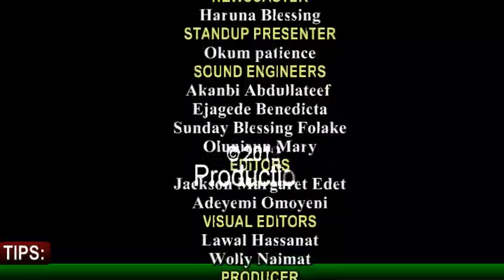SMALL-SCALE BUSINESS (MAGAZINE PROGRAMME BY HND1 STUDENT OF MASS COMM FPB, GROUP 6)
This visual is a production of HND1 students of Mass Communication of the Federal Polytechnic Bida.

This is a practical production on broadcast is carried out by group six and it is centered on small scale business and in various segments thus; discussion, news and VOP.

THANKS!